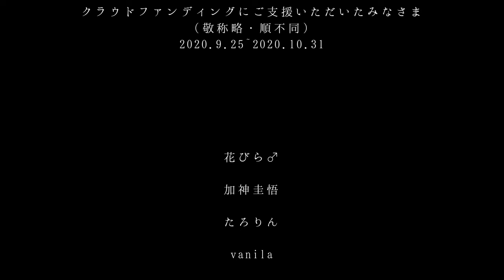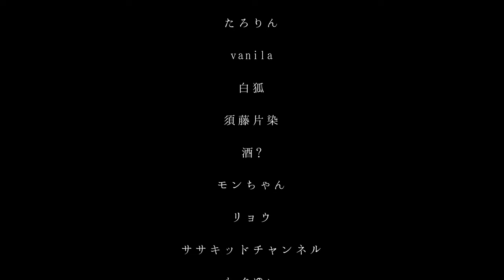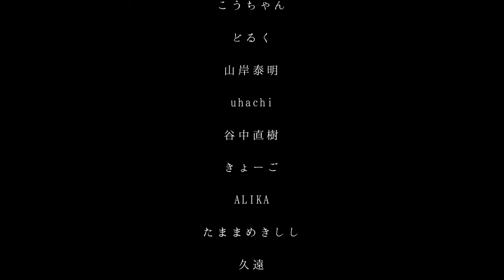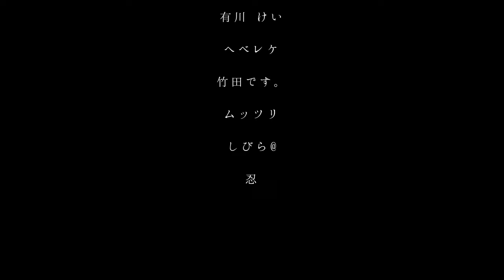1%の革命前夜 by Losstime Life【4th Album #1%の革命前夜】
Losstime Life

「1%の革命前夜」配信中

4th Album『1%の革命前夜』収録曲
特設サイト⬇︎

Illustration by さわら